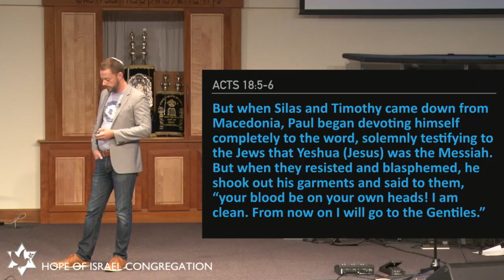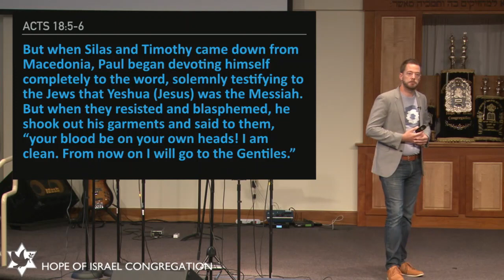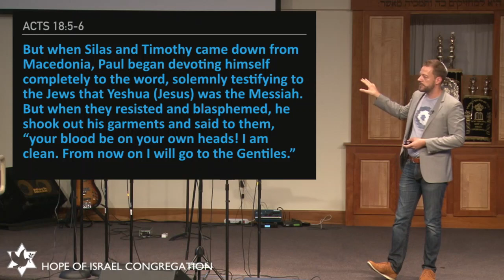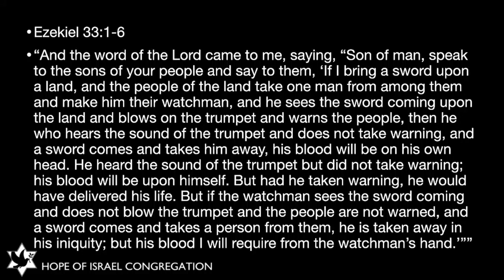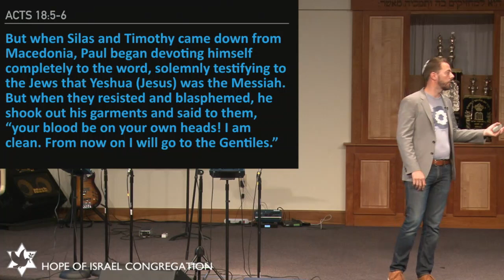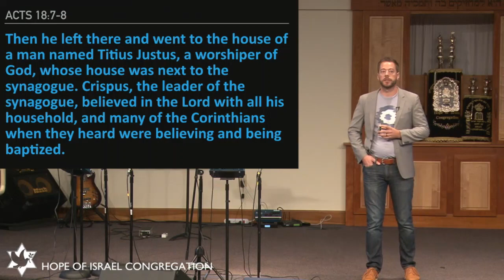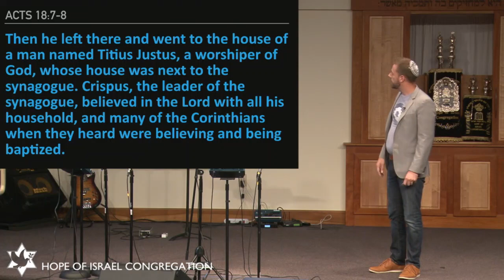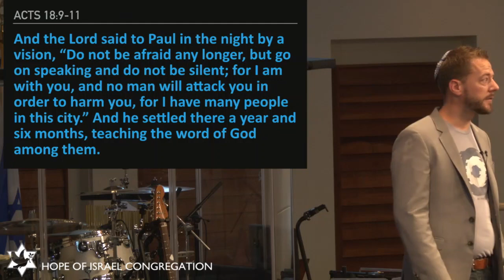Our Journey Through Acts, God's Unstoppable Plan of Salvation, Acts 18:8-11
James Rogers teaches on Acts 18 to be steadfast in faith in the midst of trials.